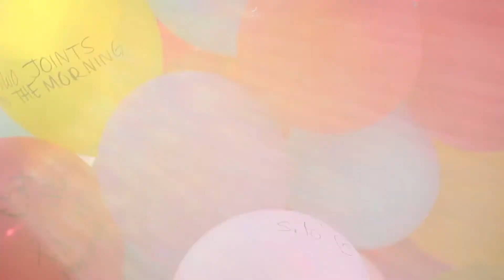Clematis Balloon Day | Smile Experiments (Episode 1) | West Palm Beach, Florida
On Saturday, March 14th, 2015, a few of us decided to conduct a little social/smile experiment. If we brought a large group of colorful balloons down to a downtown street, could we get people to write the people, places, things, principles, or acts of kindness that make them smile.

Needless to say, the answer was YES! After just a short hour, we had well over 250-300 different sayings, words, names, and items penned all over the balloons.

*We did not release the balloons at the end of the day. It ended up being a chance to leave them tied to a park bench down the street. I found out later that people began stopping and looking through the messages on the balloons for most of the night. Kind of cool tid bit we heard about later. :)*

What an awesome day!
- The Unknown Voices